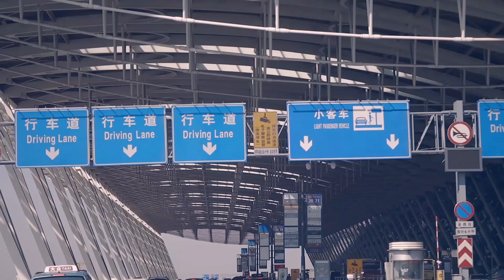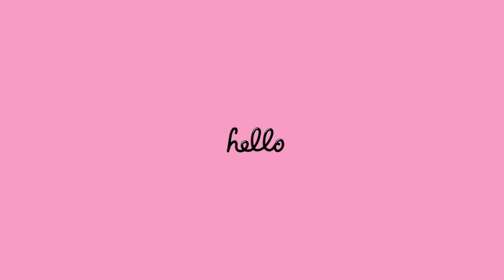[인천공항 Incheon Airport] 캐리어의 여행 A lost suitcase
길을 잃은 캐리어, 인천공항으로 돌아오다?!
주인을 찾아 인천공항 제2여객터미널까지, 먼 길을 돌아온 가방의 홀로 여행기!

A lost suitcase returns to Incheon Airport!?
It traveled a long way by itself to get to Incheon Airport Terminal 2. Can it find its owner?